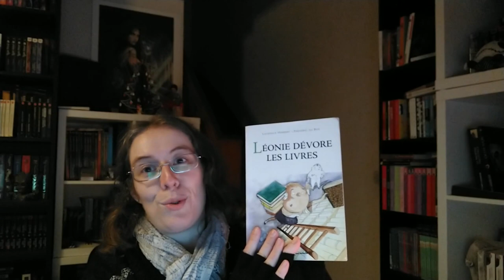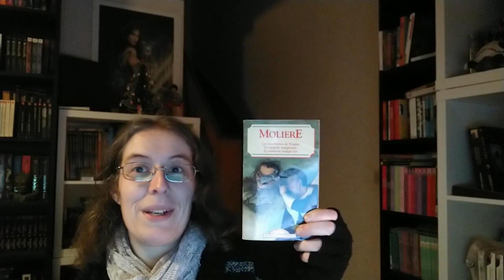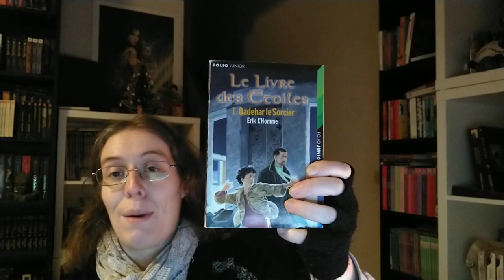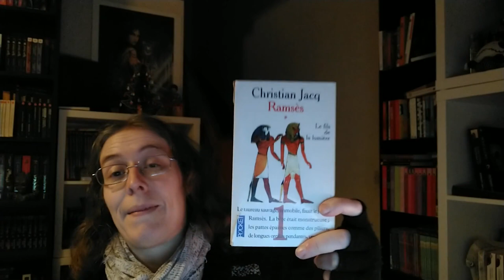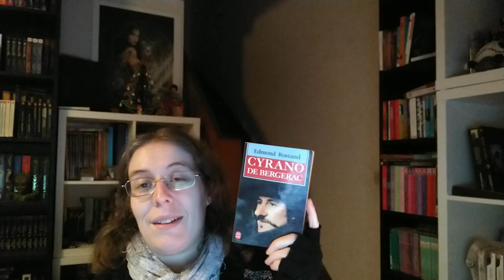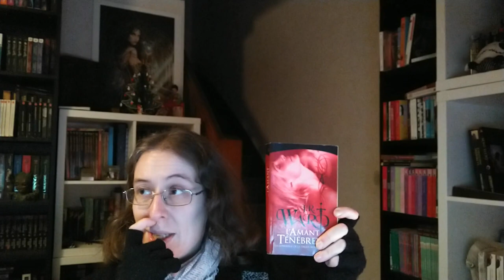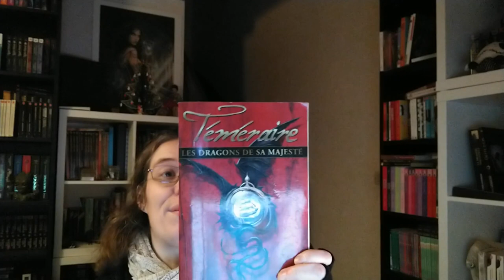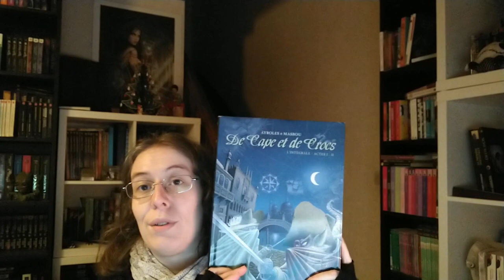38 ans ... Mes 38 souvenirs littéraires marquants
38 ans … Mes 38 souvenirs littéraires marquants (spoiler, y'en a finalement 37)

ℒ𝒾𝓋𝓇𝑒𝓈 𝒸𝒾𝓉𝑒́𝓈

- Léonie dévore les livres de Laurence Herbert
- Les Fables de Jean de la Fotnaine
- Ernest et Célestine chez le photographe de Gabrielle Vincent
- Pimprenelle et le poireau farceur de Josette Dubois
- Oui-Oui au pays des jouets de Enid Blyton
- Le club des cinq contre-attaque de Enid Blyton
- Les six compagnons et la bouteille à la mer de Paul-Jacques Bonzon
- Le malade imaginaire de Molière
- Mon prof est un extraterrestre de Bruce Coville
- Jessie la Parfaite de Andréa Balis et Robert Reiser
- Les enfants Tillerman de Cynthia Voigt
- Le livre des Etoiles de Erik L’Homme
- A la croisée des mondes de Philip Pullman
- Anne… la Maison aux pignons verts de Lucy Maud Montgomery
- Harry Potter à l’école des sorciers de J. K. Rowling
- Les thanatonautes de Bernard Werber
- Ramsès de Christian Jacq
- La vie interdite de Didier van Cauwelaert
- Comme un roman de Daniel Pennac
- Cyrano de Bergerac de Edmond Rostand
- Donjons & Dragons 3.5
- L épée de Vérité de Terry Goodkind
- Le papillon des étoiles de Bernard Werber
- La confrérie de la dague noire de J. R. Ward
- Anita Blake de Laurell K. Hamilton
- Deadlands
- Lettres du Père Noël de J. R. R. Tolkien
- Téméraire de Naomi Novik
- Night School de C. J. Daugherty
- Les délices de Tokyo de Durian Sukegawa
- L’école du bien et du mal de Soman Chainani
- Alpha & Omega de Patricia Briggs
- De cape et de crocs de Ayroles et Masbou
- Mystères et pains d’épices
- Les ombres d’Edimbourg de Anna Lyra
- Ne tirez pas sur l’oiseau moqueur de Harper Lee
- Autobiographie d’une licorne de Maïté Bernard

Musique libre de droit via Pixabay

𝒥𝑒 𝓈𝓊𝒾𝓈 𝒶𝓊𝓈𝓈𝒾 𝓁𝒶̀-𝒷𝒶𝓈